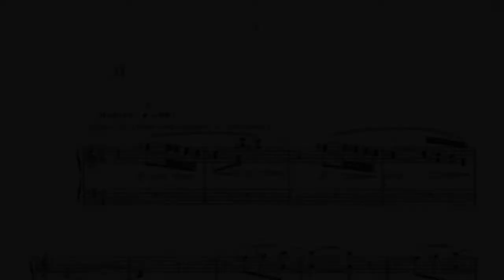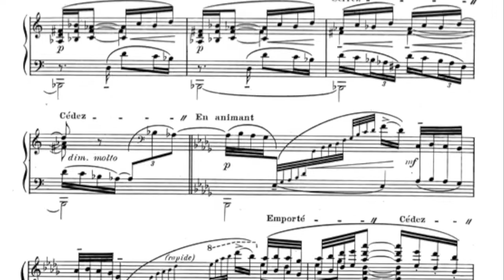Debussy prelude no. 2 "Voiles" (score)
Prelude no. 2 "Voiles," book 1 by Claude Debussy
Amaury Morales, piano
Live Performance, Boston MA
With music score/partiture